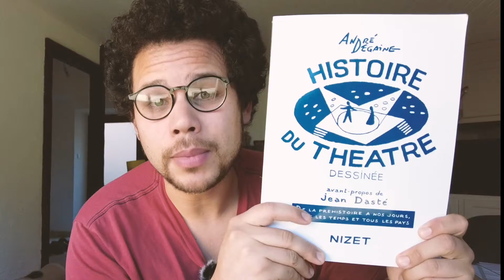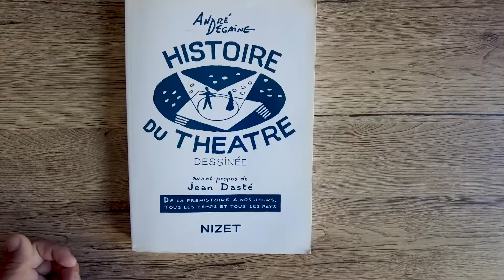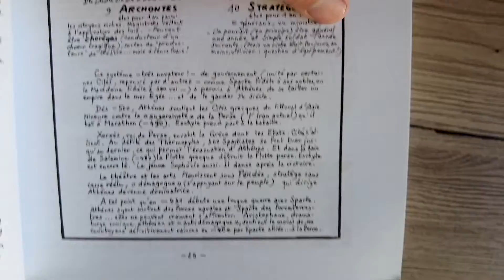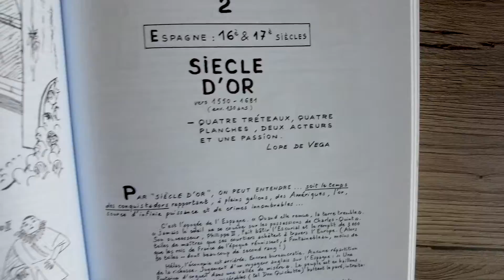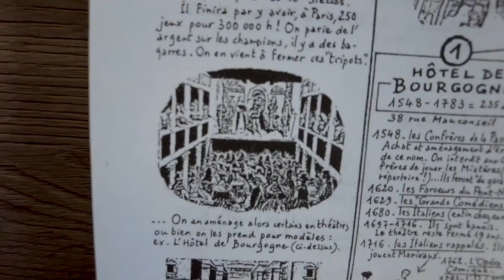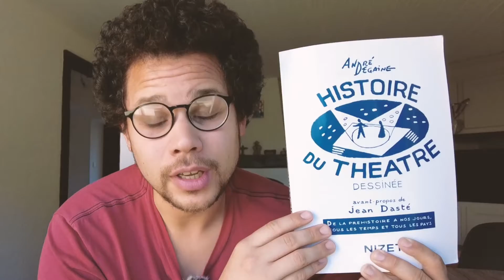Histoire du Théâtre Dessinée d'André Degaine - Le Coin Lecteur #2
Deuxième vidéo du coin lecteur où j'aborde le livre "Histoire du Théâtre Dessinée" d'André Degaine aux éditions Nizet

Voix-off / Montage / Écriture / Réalisation / Thème musical :
Jonhatan Rey